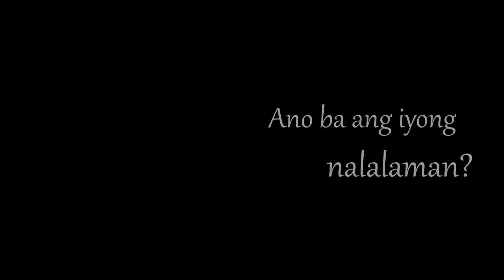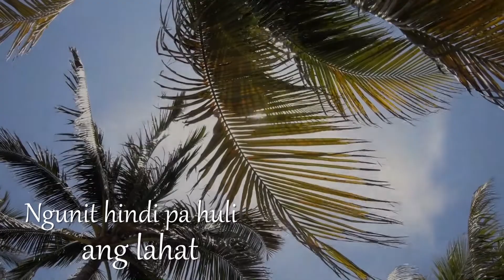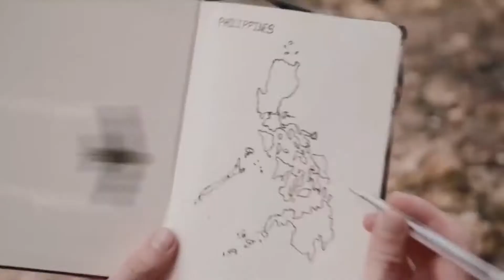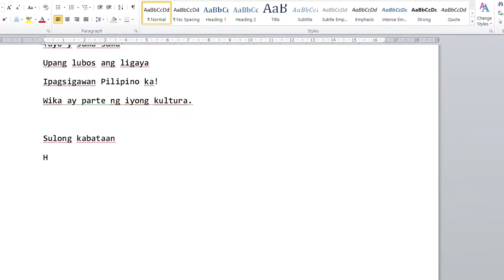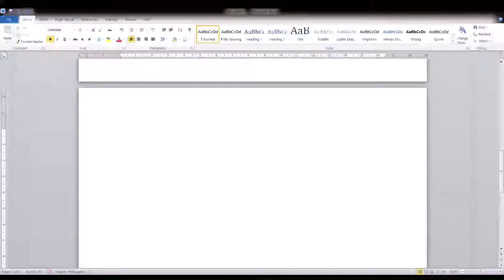KOMFIL | Sulong Pilipinas – Music Video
Music video hinggil sa pagpapahalaga sa wika at kultura.

Members:
Anna Requejo
Crisha Pielago
Dyna Mae Uy
Francine Erica Mallete
Hockhyelee Verano
Jan Dominic Latorre
K-elle Mines
Kimberly Palenzuela
Kristel Sandagon
Ma. Anthony Yvone Nebres
Mark Faustin Villavicencio
Mart Hans Sambitan
Meryl Macenas
Patricia Marifosque
Richelle Linga
Rya Negro